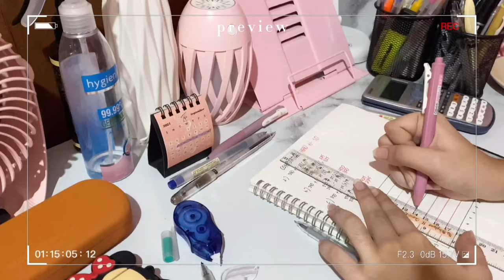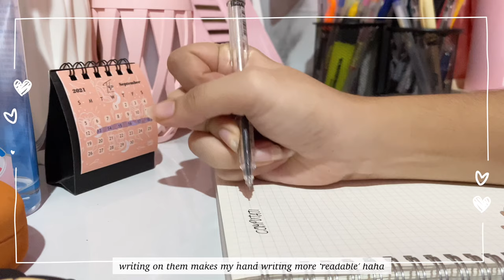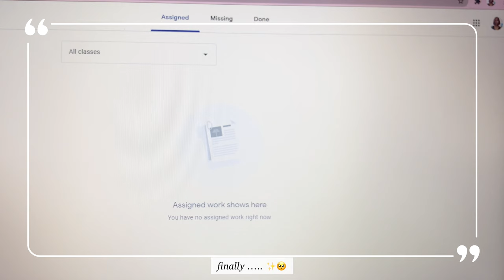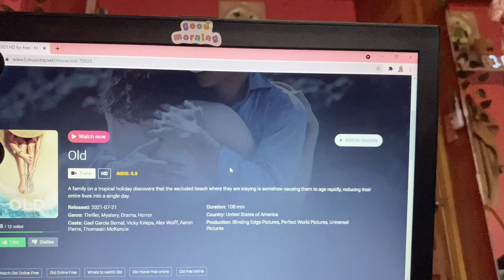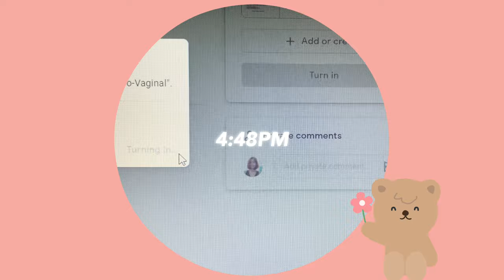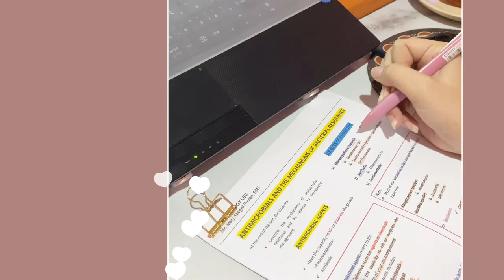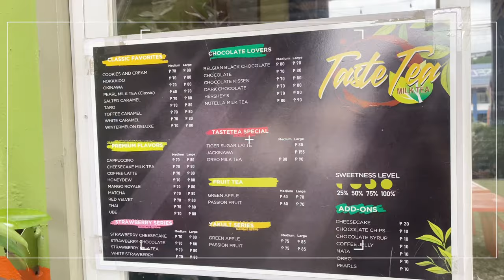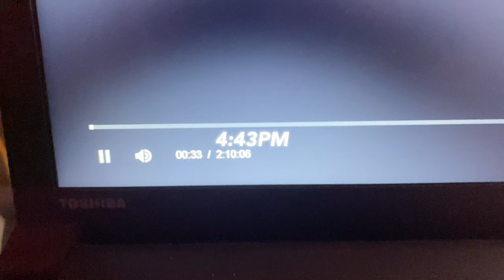Study vlog 🍃 a chill & unproductive week of a Medtech student | Philippines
Hello there! Our prelim exam is over, therefore this week’s vlog gonna be a chill vlog since a week after exams is our rest week hihi. This vlog shows mostly me being unproductive - just me enjoying our rest week 🐾 hope you'll enjoy this vlog!

and .. y’all can enjoy watching my vlogs (basically ALL of my vlogs)  in 1080p or 1440p for better quality hehe

Your silent vlogger,
Estiphane ❄️

🛍 Budol links 🌻

📸 Vlogging/Tech stuff

📌 Laptop - Toshiba dynabook satellite

✨ Get to know me:
name | age - Estiphane, 21 yrs old
year | course - 3rd yr uni, bs-medtech
country - Philippines
Likes - anime, foods, naps